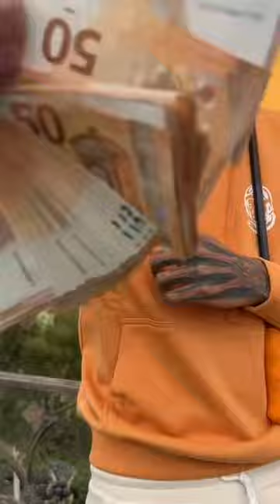Back on my way to UK Who Should I Link With? 🤔